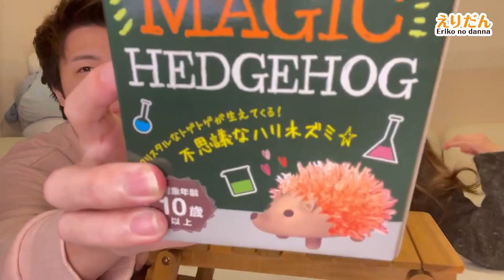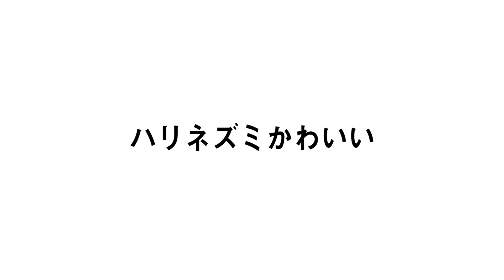【ヴィレバン福袋】ハリネズミ作る【2週間】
今回は１月にアップロードした福袋開封動画から出たハリネズミちゃんを作っていきたいと思います！
まさかこんなに時間がかかるなんて・・・・笑

えりだんです！
“グルメ” “エンタメ” “夫婦” “検証”

を主に取り扱った動画を出しています！！

えりこおすすめのチョコはコチラ！

アリバ ミルク チョコレート クーベルチュール

アリバ ダーク54% チョコレート クーベルチュール

VALRHONA ヴァローナ フェーブ ジヴァラ ラクテ

えりだんゲームアカウントはコチラ！！

生配信するTwitchはコチラ！

お仕事等のメールはこちら

Amazonのアソシエイトとして、えりだん【えりこの旦那】は適格販売により収入を得ています。